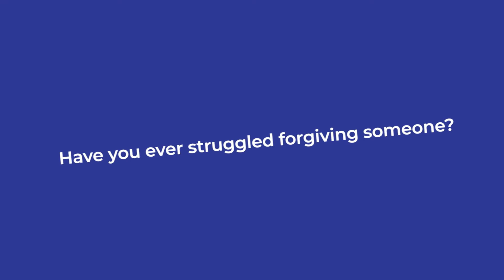Have you ever struggled forgiving someone?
Have you ever struggled forgiving someone? In this 2-minutes video, Kristy shares a few steps that can help you with that.